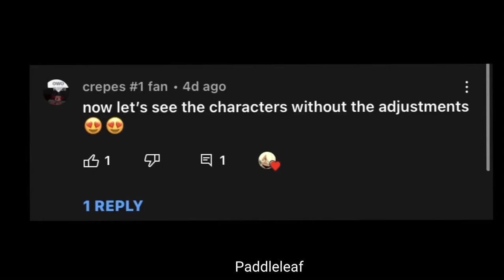Cookies without adjustments 😍